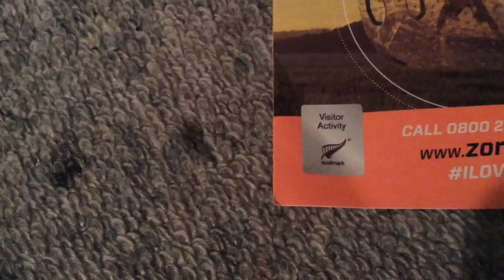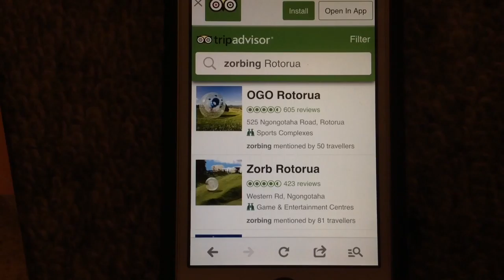NowhereNomad 95 Balls Deep in Ogo (Zorb)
Zorbing,  Sphering or Ogo!!!
I've been wanting to do this ever since I got into New Zealand, the wonder of becoming a hamster rolling down a hill in an inflatable ball filled with water, I laughed my ass off! Great fun highly recommended.